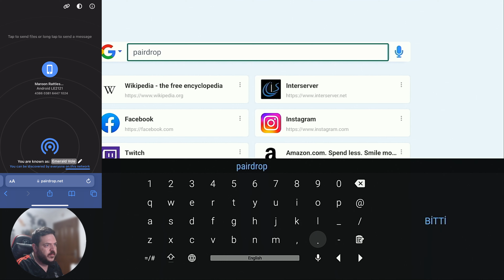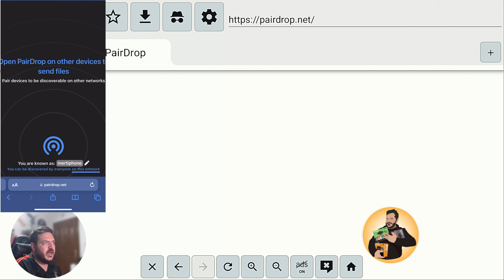Tüm Cihazlardan Kolayca Dosya Gönderin - Pairdrop İncelemesi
Anlatmaya gerek yok. Görüyorsunuz. Gerçekten çok faydalı bir websitesi. Detaylar videoda.